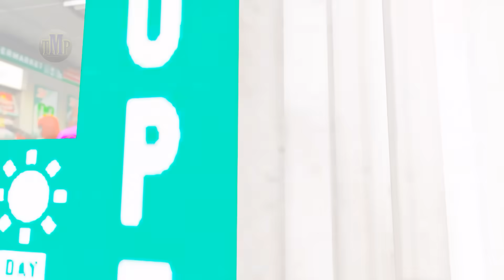Game Spider-man Racing New Epic Cars Monster Trận Chiến Giải Cứu Siêu Nhân Người Nhện || tmphuong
In this video, we'll be comparing and contrasting the Game Spider man Racing New Epic Cars Monster Trận Chiến Giải Cứu Siêu Nhân Người Nhện, Ô Tô Cứu Hỏa Giải Cứu Siêu Nhân, GTA V Monster Truck, Spiderman Cars Mcqueen, Siêu Anh Hùng, GTA V Spider man Cars VS Hulk, GTA V Avengers Epic Cars, homem aranha racing fire truck With New Epic Ramp superheroes vs homem aranha. We'll be looking at the similarities and differences between the two franchises, and what makes them so great.

If you're a fan of Spider-Man or any of the other Superheroes, then this video is for you! We'll be analyzing the franchise from different angles, and discussing what makes them so popular and compelling. Who knows? Maybe you'll learn some new insights that you can apply to your own life!